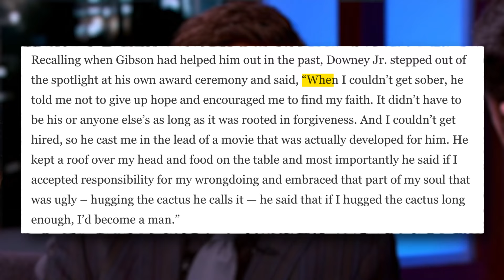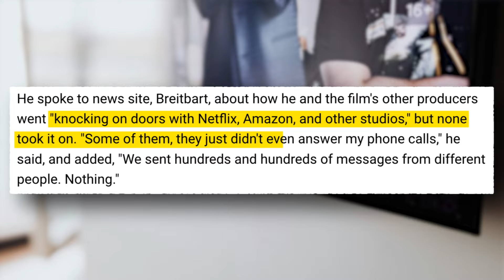Mel Gibson Drop BOMBSHELL Video - Hollywood's WORST NIGHTMARE Begins!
Watch as Mel Gibson drops a bombshell video that is Hollywood's worst nightmare come to life! Don't miss out on this shocking reveal that will leave everyone talking.